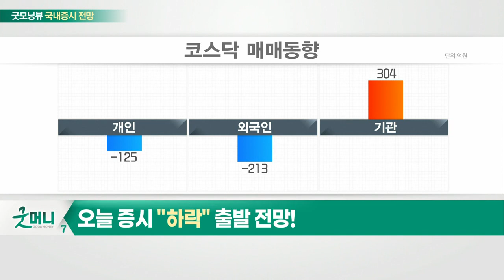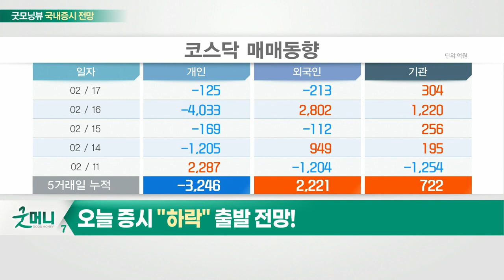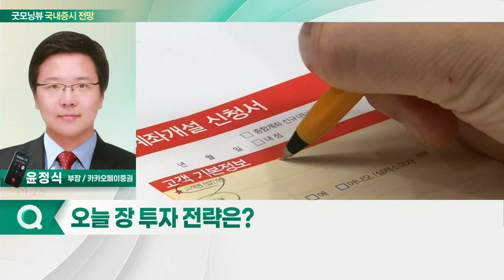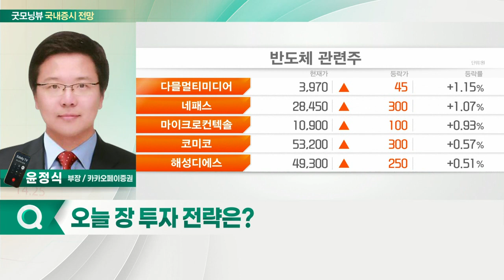러시아-우크라이나 지정학적 우려감 재부각... 오늘 증시 '하락' 출발 전망_국내 증시 출발 전망 (20220218)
- 외국인·기관 수급 개선세
- 실적 호조 섹터 위주 상승
- 러시아-우크라이나 지정학적 우려감 재부각

- 국내 증시 박스권 장세 지속 예상
- 실적, 전망치 호조 섹터 주목
- 은행·반도체·해운·리오프닝 관련주 관심